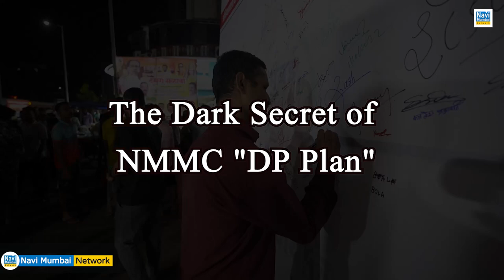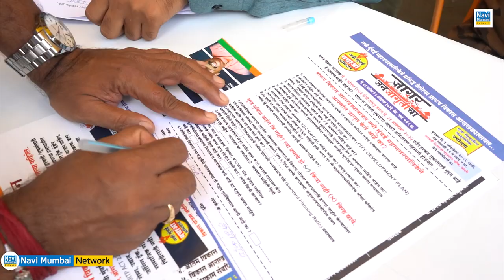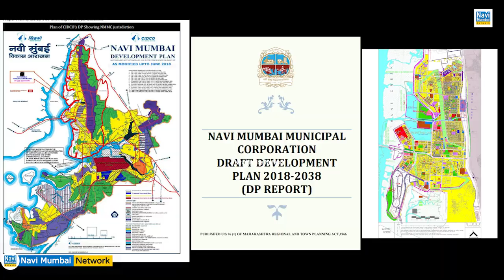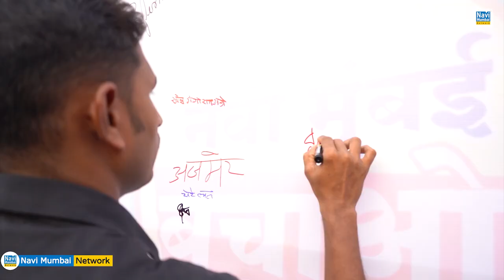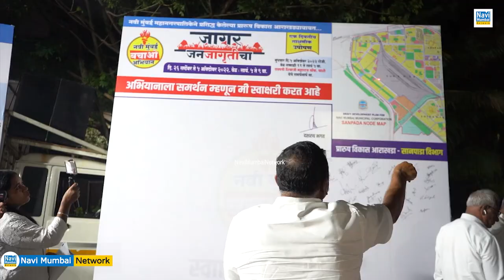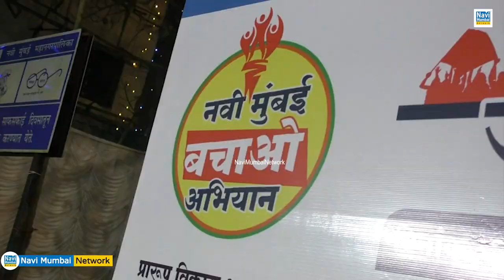The Dark Secret of NMMC "DP Plan"| "Navi Mumbai बचाओ" नारे के साथ Dashrath Bhagat का जागर जनजागृतीचा